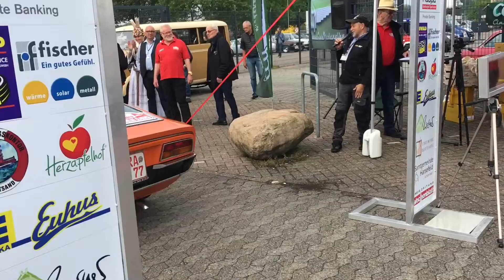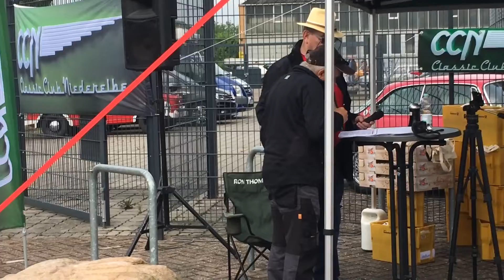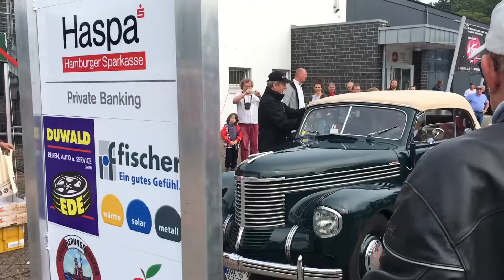Egon Müller 0ldis in Stade CCN Classic Club Niederelbe.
Und jetzt geht es auch schon wieder los. Die ultimative Fahrt für Old und Jungtimer. Herrlich organisiert vom CCN Classic Club Niederelbe, Claus Bredehöft und seiner Truppe. Jetzt noch einmal ein kleiner Rückblick aus der letzten Veranstaltung. Was für ein Mega Event, durch und durch von der Pike auf organisiert. Das hat richtig Spaß gemacht, mit Profis zusammen zu arbeiten. Die schönsten Oldtimer gab es zu bewundern.
EMR Marketing & Promotion
motorrad-ersatzteile24.de